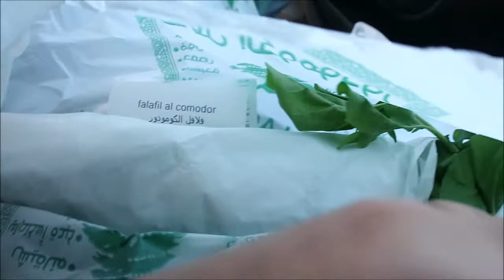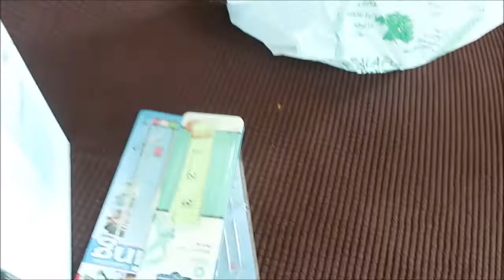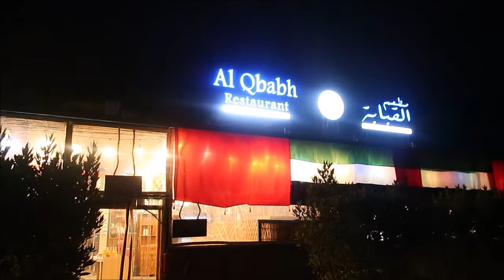vlog /al qbabh Restaurant / naif market / يومياتي /سوق نايف /مطعم القبابه / sea food/